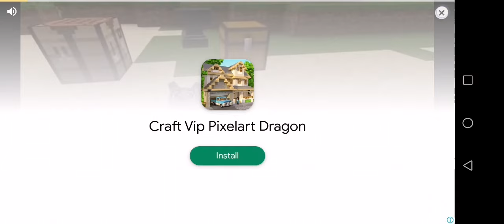POV:The Speed Of Light